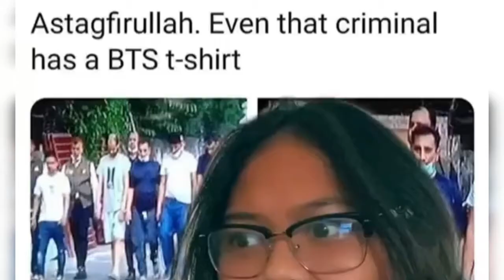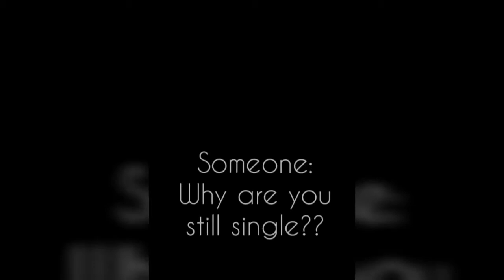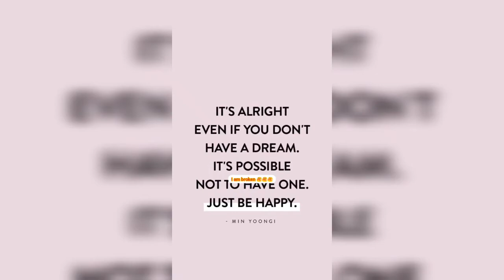BTS Highlight Reels 2020 Instagram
[Don't miss last REEL at the end] it will take you to the heaven. {2020}

HAPPY NEW YEAR 2021 ARMY

May this year bring lot of love and happiness in your life.

Music is our language and our dreams are our maps. BTS is not only the story of seven members but also you and seven of them. We will find a way,we always have it. If there is no path, we will redraw the map.

BTS are insecure that army will leave them and forget about them may be not now but after 5-6 years and they say they are nothing without us but actually it goes both ways. There would be no BTS without ARMYs and there would be no ARMY without BTS.

We share a special bond that only ARMY and BTS can understand and this makes it more beautiful and meaningful. We are everything for them and same goes to us.

They are giving voice to their fear that we might leave them and they may lose their value as many kpop boy bands after certain time.

Thank you Army and I purple u💜💜💜